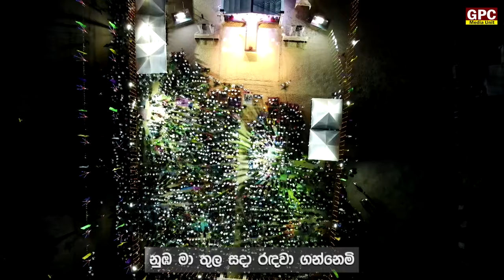මම නුඹ කිසිදා අත් නොහරින්නෙමි l Mama Numba Kisida l 40 වන කූඩාරම් මංගල්‍යය 2024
සජීවී ගායනය -  ගරැ කුමාර මෙන්ඩිස් දේවගැතිතුමා සමග ගෙත්සෙමන ප්‍රධාන නමස්කාර කණ්ඩායම
සංස්කරණය සහ නිෂ්පාදනය - ගෙත්සෙමන මාධ්‍ය ඒකකය